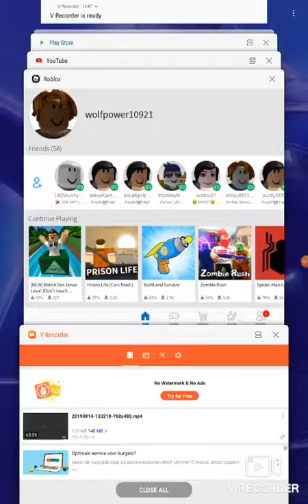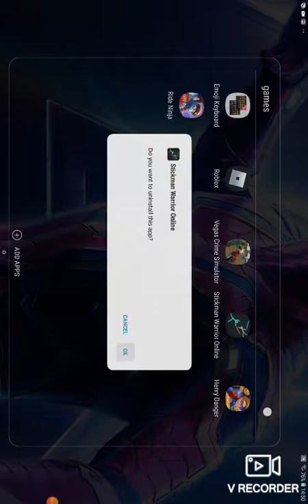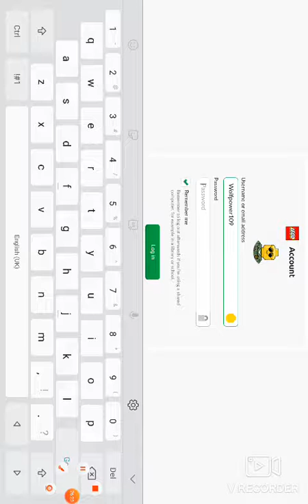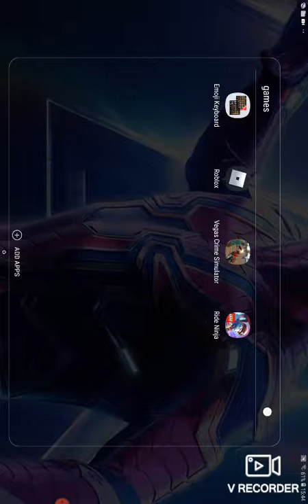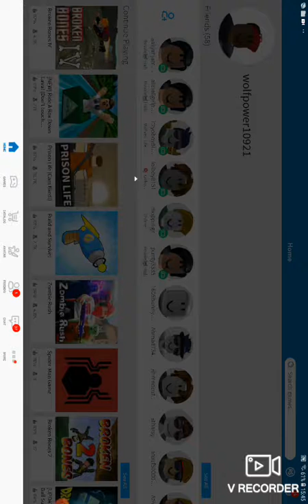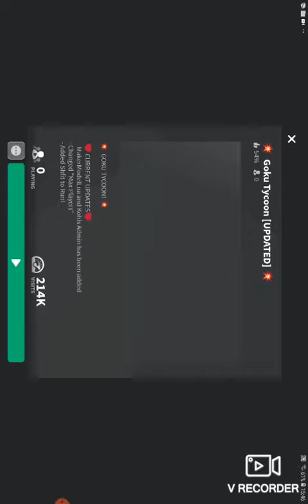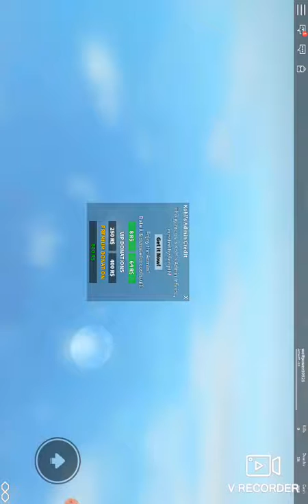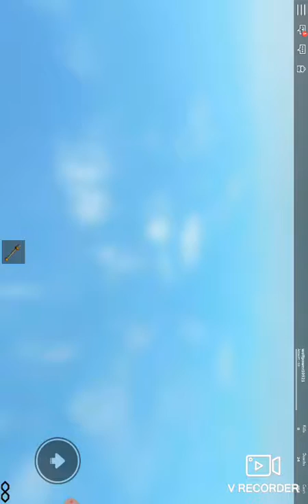Ninya gene en Roblox